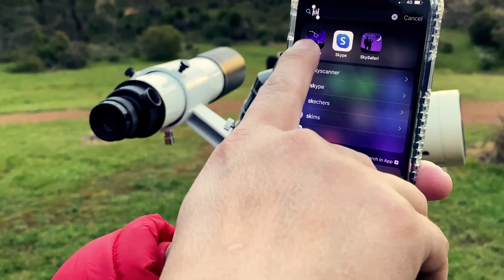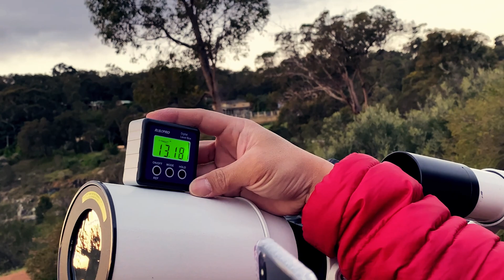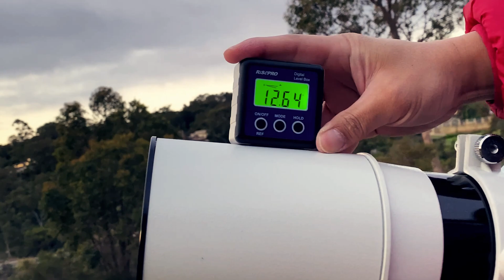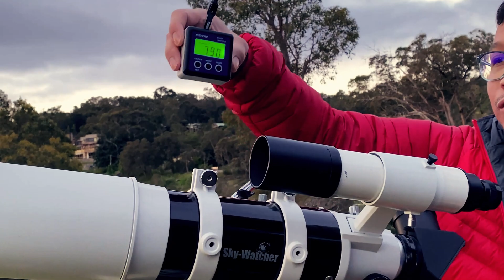Learning with Arief Muslim - AIDWA Moonsighting member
Arief Muslim has expertise in telescopic systems.  He is the man who set up the telescope when doing moonsighting activity in Perth.  Together with Om Oye and om Anas, they make a very communicative, cooperative and passionate moonsighting team in Desa Australia.

This is just one of the lessons they taught us.  We hope to see more from them in the next months.

Jazakumullahukhoiro :D